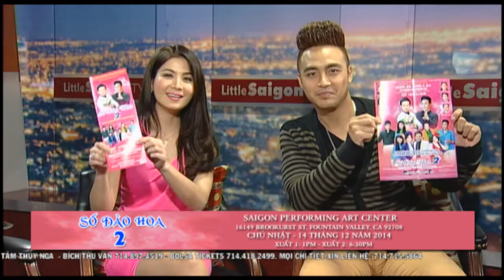SO DAO HOA 2 KICH DOAN DAN NAM THUY UYEN 2014-12-05